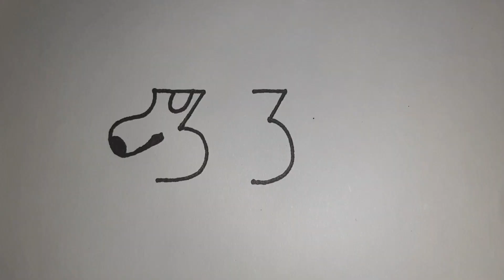How To Darw Dog// Easy Darwing // Step by Step Darwing // Dog Darwing